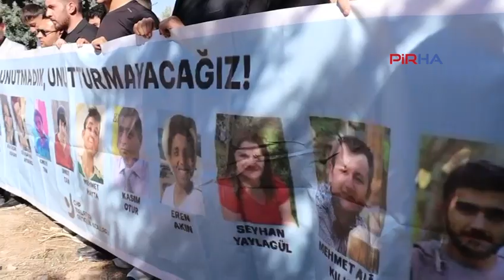Ankara gar katliamında hayatını kaybedenler mezarları başında anıldı -VİDEO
Malatya sivil toplum örgütleri, Ankara gar patlamasında hayatını kaybedenlerin mezarlarını ziyaret etti. Malatya BTS Şube Başkanı Hasan Akdemir, “Ailelerin tek bir tesellisi var; katliama sebep olan, katliamı kolaylaştıran kim varsa adalet önünde hesap vermesi” dedi.